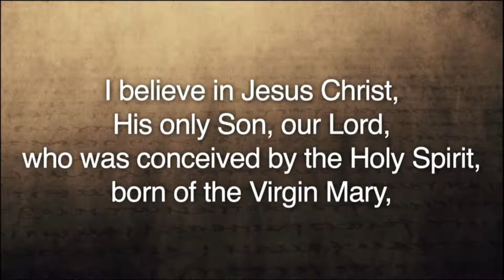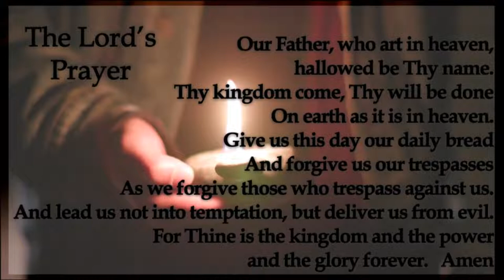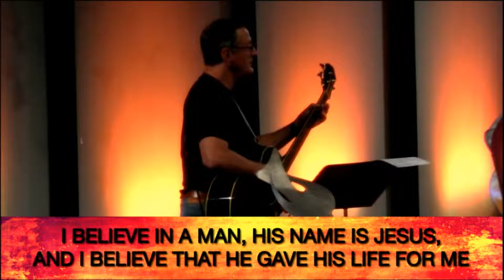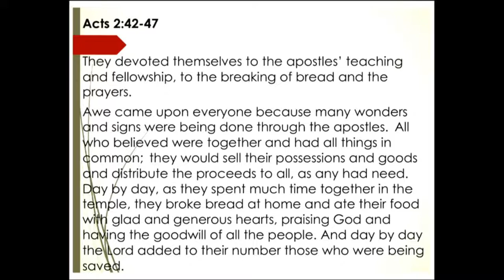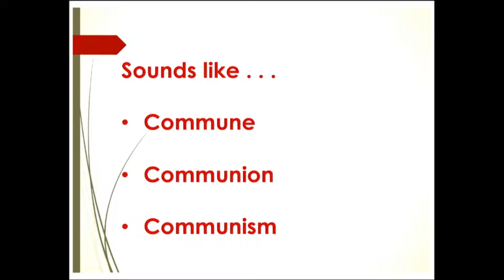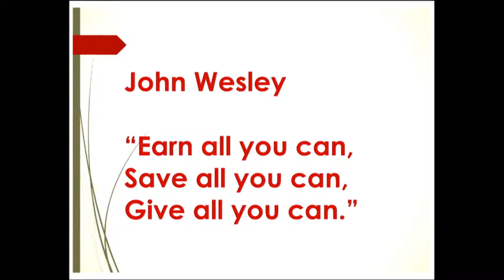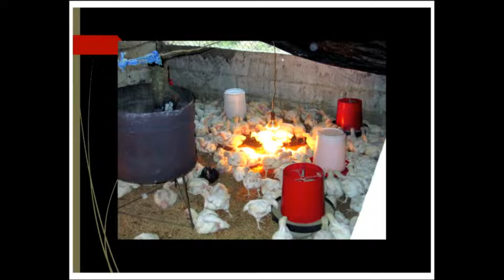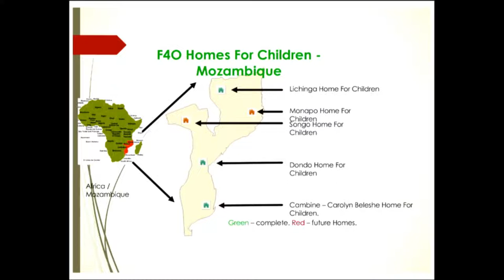June 12 Traditional Worship | Rev. Dr. Wayne Lavender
Rev. Dr. Wayne Lavender is the Executive Director for Foundation 4 Orphans. Foundation 4 Orphans began as a group of United Methodists. They visited Mozambique in the aftermath of their devastating civil war and encountered thousands of street children whose most basic needs were neglected. They felt called to dedicate their lives to serving these vulnerable children. Today, Rev. Dr. Wayne Lavender shares what he has learned from the first church in the book of Acts and how it has impacted his ministry.